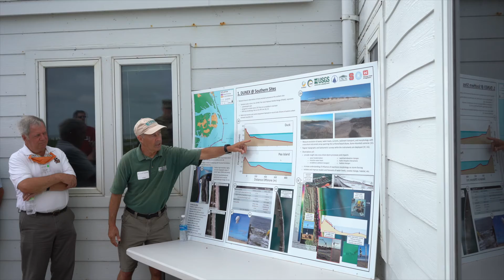USACE Research Development Center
Recently, the Field Research Facility in Duck, NC on the Outer Banks, hosted senior leaders from across USACE, academia, and other federal agencies at the During Nearshore Event Experiment (DUNEX).

This event showcased cutting edge research designed to enhance our engineering capabilities across the enterprise. These efforts help keep our citizens safe & protect the environment during extreme storm events on the coast.